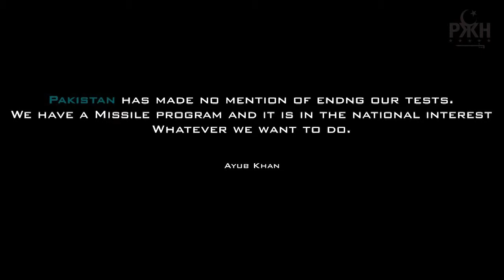PKKH | Promo Youm - e - Takbeer